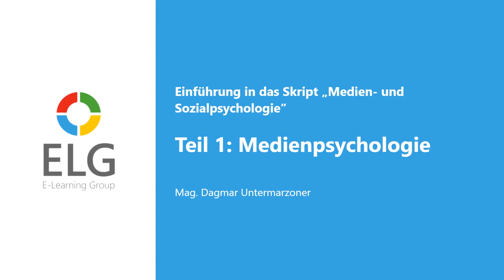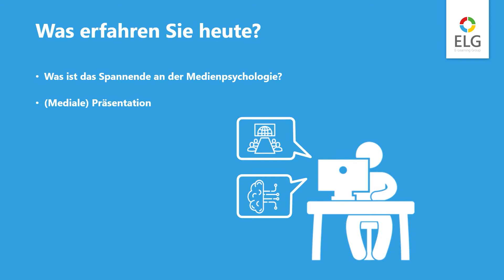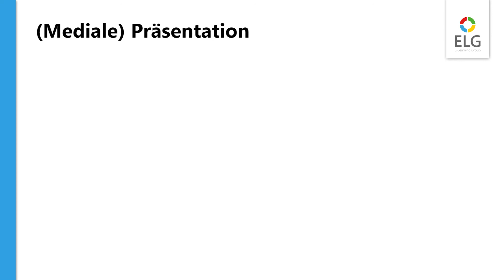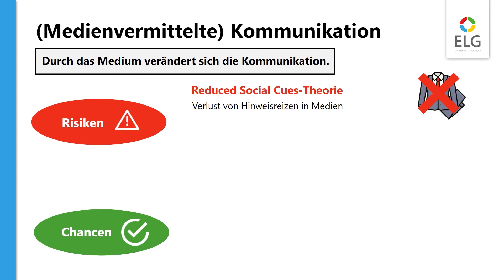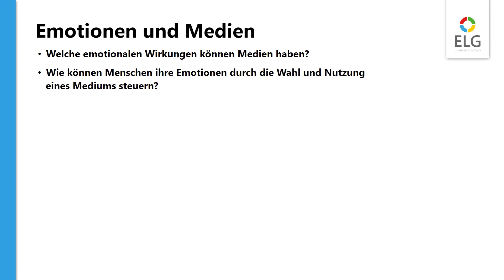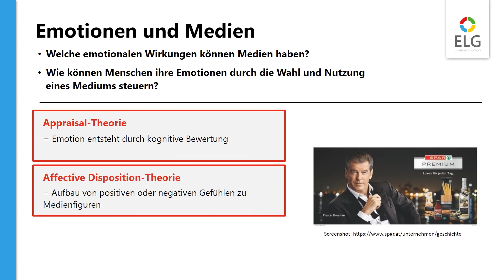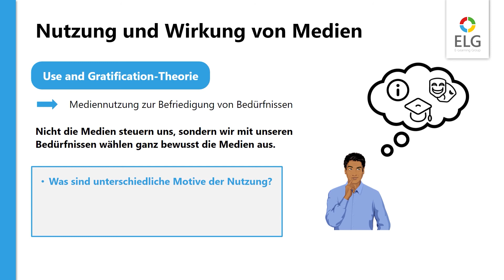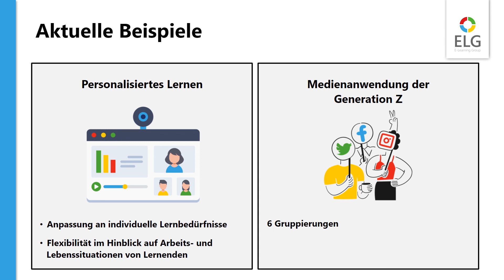Einführung Medien- und Sozialpsychologie: Teil 1 Medienpsychologie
TIMESTAMPS:
00:07 Intro
03:29 Was erfahren Sie heute?
04:38 Was ist das Spannende an der Medienpsychologie?
05:50 (Mediale) Präsentation
06:52 (Medienvermittelte) Kommunikation
08:37 Emotionen und Medien
10:48 Nutzung und Wirkung von Medien
11:57 Aktuelle Beispiele